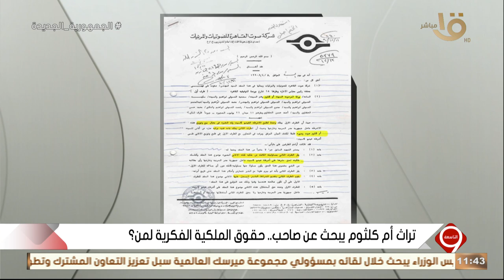التاسعة | د. نادية مبروك: السيدة أم كلثوم جزء من تاريخ مصر وحقوق أم كلثوم للشعب المصري كله